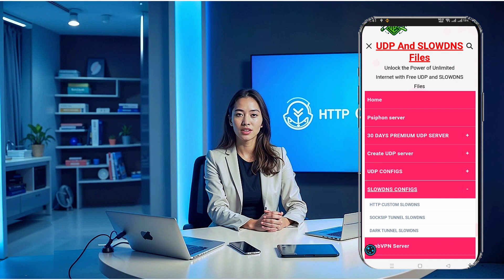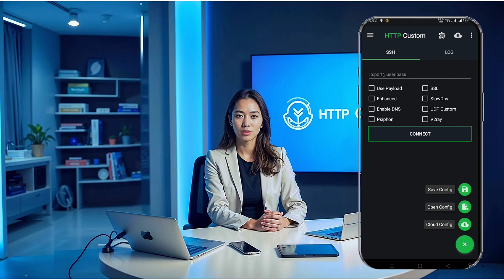How to Import Slow DNS Config on HTTP Custom VPN | Fast and Easy Method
Looking for a quick and easy way to set up a fast-speed internet connection? In this tutorial, we’ll guide you step-by-step on how to import a Slow DNS Config into the HTTP Custom VPN app. Follow along as we download the necessary configuration file, install the HTTP Custom app, and connect to a secure and speedy VPN.

This method is simple and beginner-friendly, perfect for enhancing your online experience.

📌 Key Highlights:

Where to find and download Slow DNS Config files

Setting up HTTP Custom VPN

Achieving a secure and fast internet connection